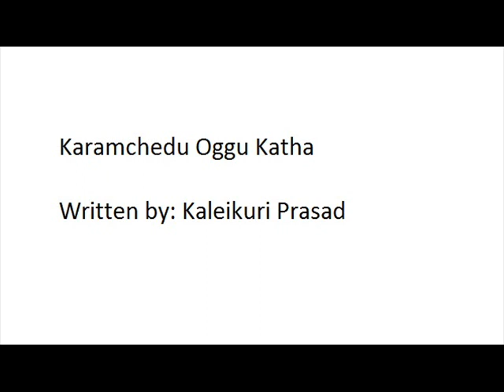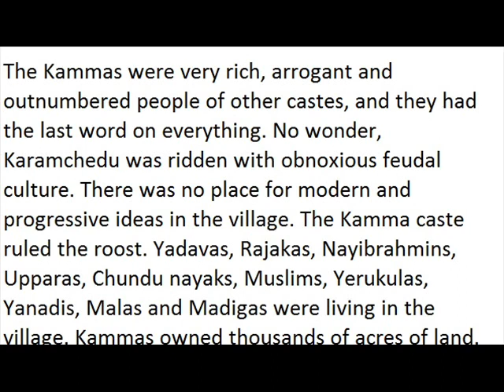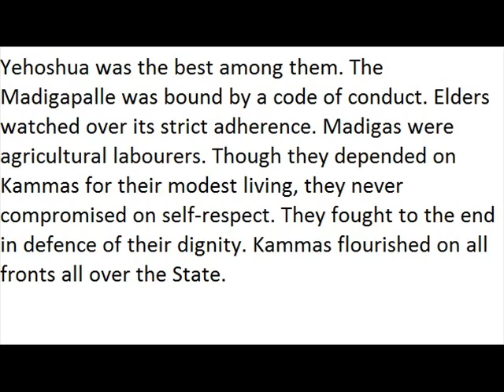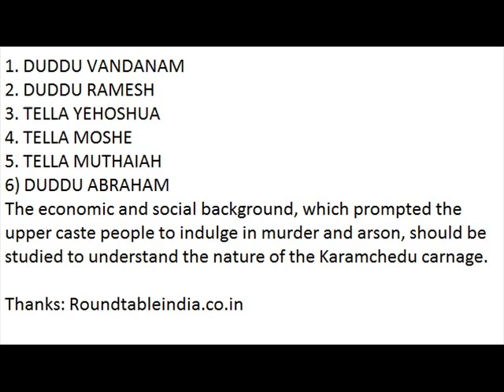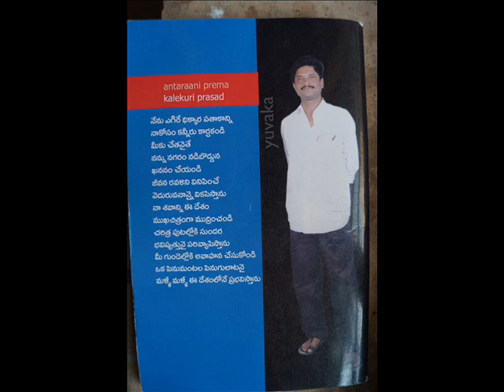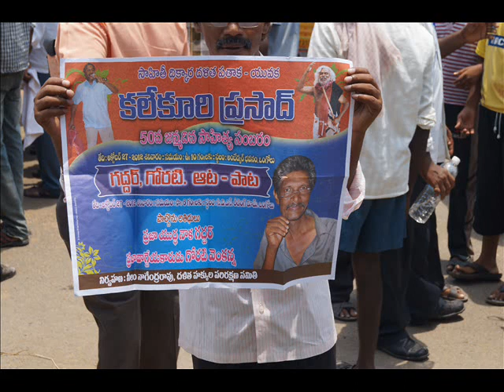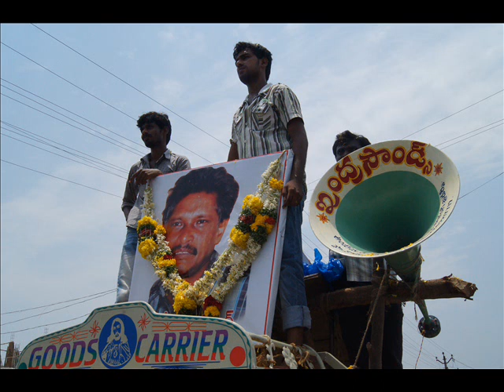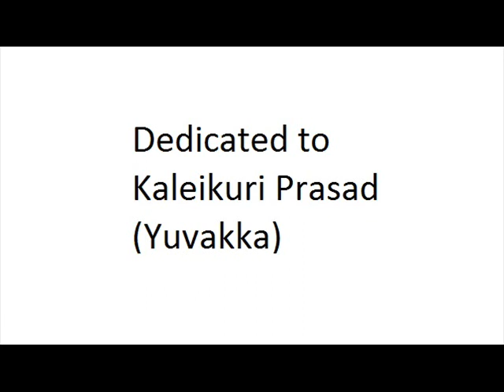Karamcheduincident Oggu Katha Full HD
Karmachedu Oggu Katha, the story of Karmachedu atrocity. Written by Kaleikuri Prasad (Yuvakka).
Special thanks to: Gurram Seetharamulu
Special Thanks to: Bahujana Kiratala
Special Thanks to: Karthick Navayana

article taken from roundtableindia.co.in
(check the website for full article)

by Kathi Padma Rao